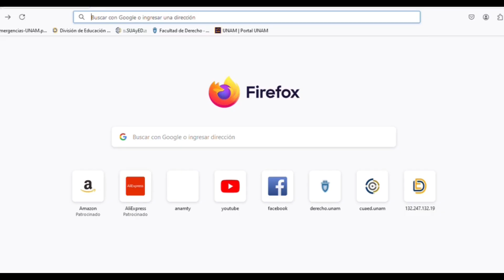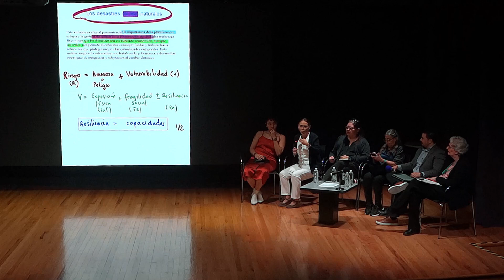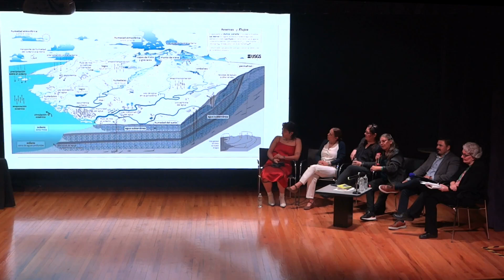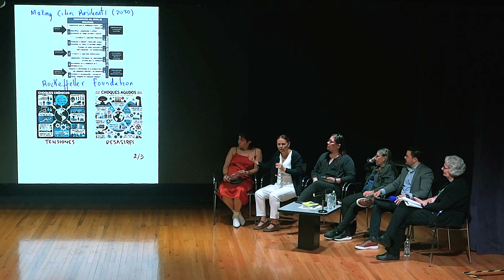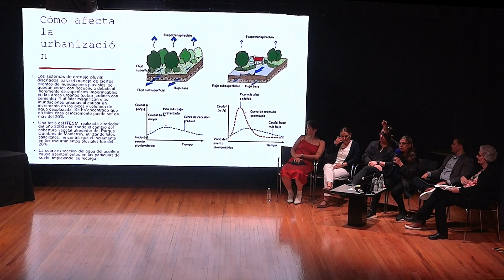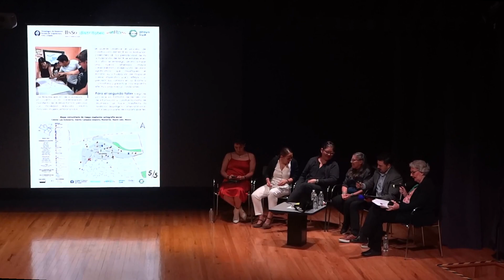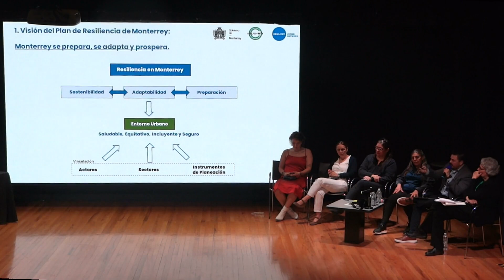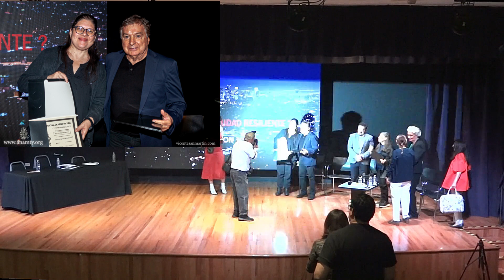Conferencia 303, 2 de septiembre, Monterrey: ¿ciudad resiliente?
Quienes participan en esta ponencia nos comparten su conocimiento sobre este tema y los proyectos en los cuales participan como investigadores y funcionarios gubernamentales aportando soluciones que generan, gracias al apoyo de las diversas universidades de nuestra localidad y entidades gubernamentales, como por ejemplo la alcaldía de la ciudad de Monterrey que en la actualidad se encuentra por publicar un proyecto denominado “Plan de Resiliencia Urbana de Monterrey”
      El plan de Resiliencia Urbana de Monterrey tiene como objetivo fortalecer la resiliencia urbana de Monterrey identificando, anticipando y mitigando los riesgos  y vulnerabilidades que afecta aquienes viven y se despazan en su territorio.

Participantes del panel.

Arquitecta Penélope Montes, Arquitecta María Del Pilar Noriega, Ing. Myriam Torres, Arquitecta Rena Porsen Overgaad, Arquitecta Elfide Mariela Rivas y el Arquitecto Enrique Adame Llamas.

Según la RAE La resiliencia es la capacidad de adaptación de un ser vivo frente a un agente perturbador o un estado o situación adversos, es decir: de adaptarse a situaciones adversas, como un trauma, una tragedia o una amenaza. También se puede definir como la habilidad de afrontar eventos difíciles y fortalecerse al pasar por ellos.